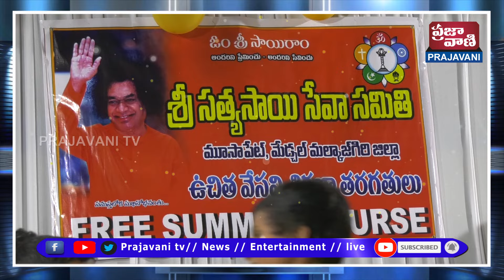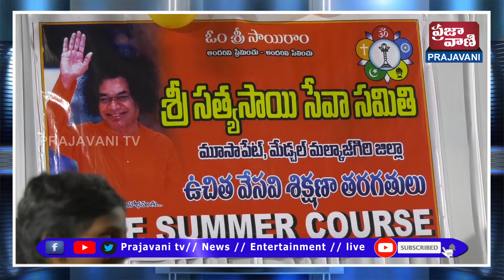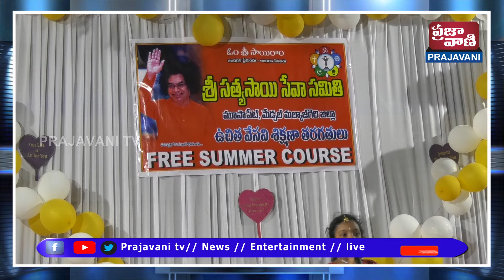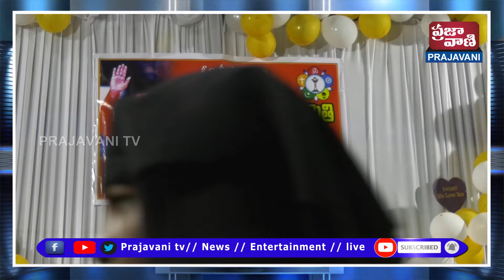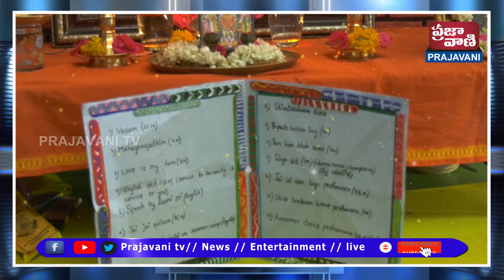శ్రీ సత్యసాయి సేవా సమితి మూసాపేట్, మేడ్చల్ మల్కాజ్గిరి జిల్లా ఉచిత వేసవి శిక్షణా తరగతులు